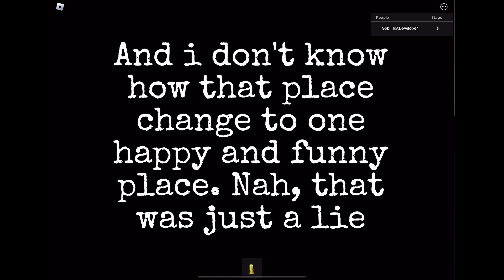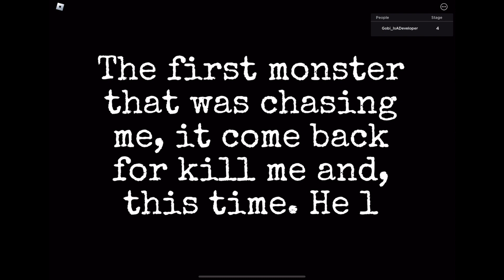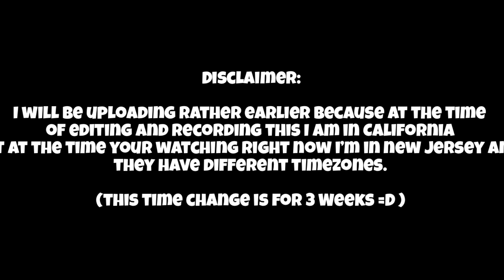How to get the true ending in Piggy: Lost In the Backrooms!